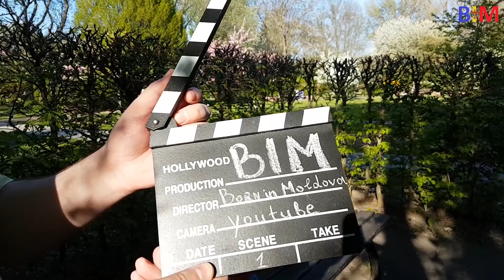#204 Как я нашёл работу программистом в Германии